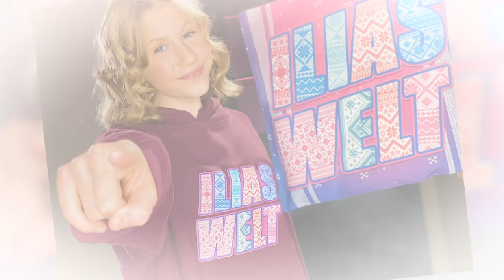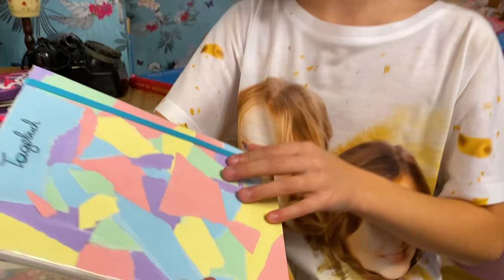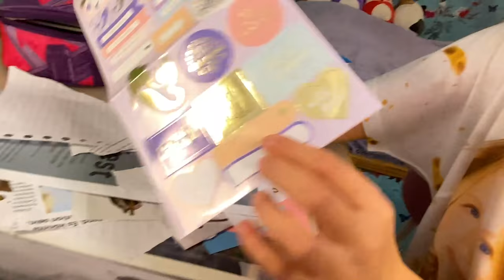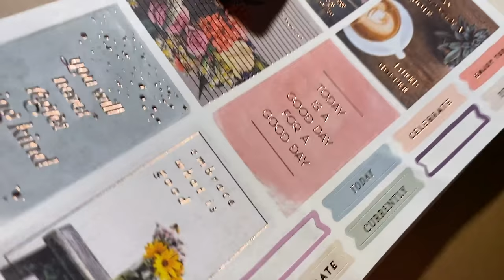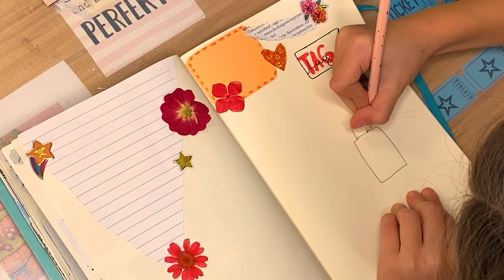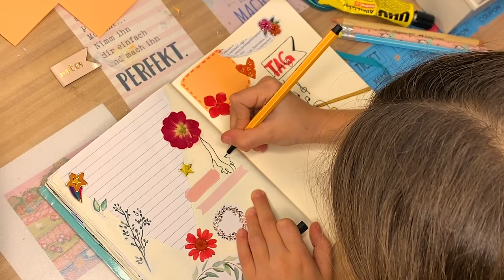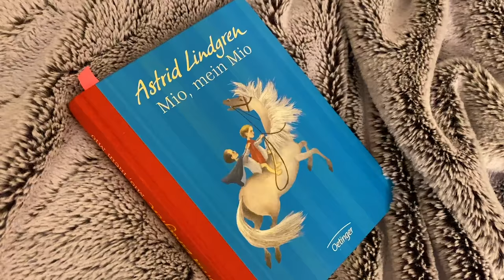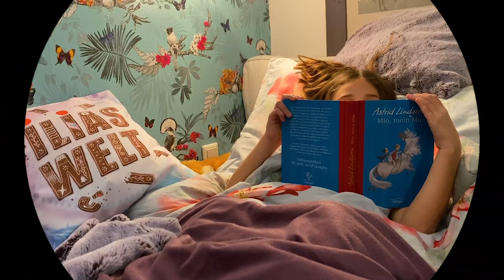ILIAS WELT - Arwens Abendroutine mit Tagebuch-Tutorial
Ob Lebkuchen, Engerl, Zuckerstangen oder Winterpullis, wir sind bereit für Weihnachten⭐🎄
DIE WEIHNACHTS-KOLLEKTION IST DA ⭐ JETZT VORBEI SCHAUEN UND TOLLE SACHEN SICHERN ⭐  ‼️NEU: SÜßE KUSCHELTIERE 🐻  🐰
⭐ 🎄  i l i a s w e l t . s h o p 🎄 ⭐